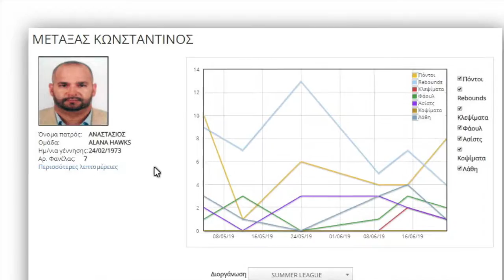Metaxas@AlanaHawksSL2019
Highlights of my Summer League 2019 season